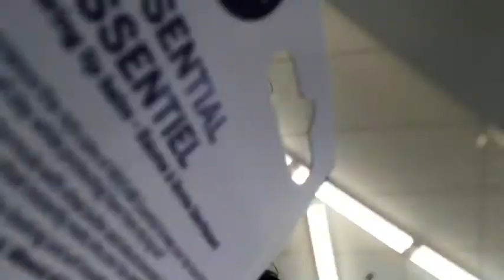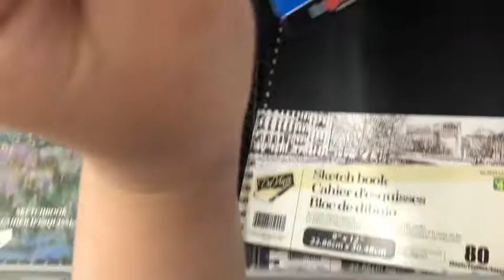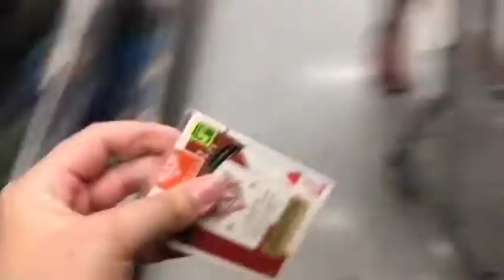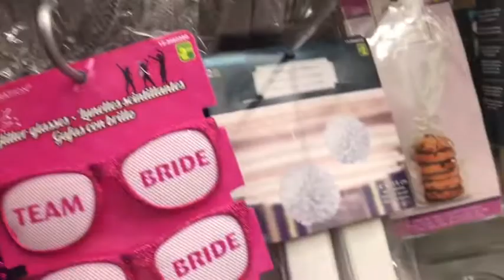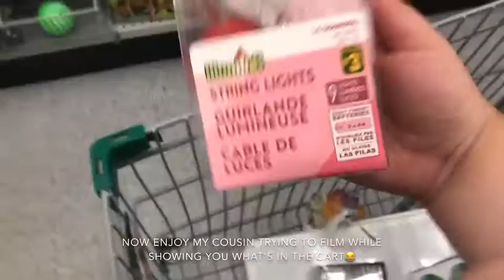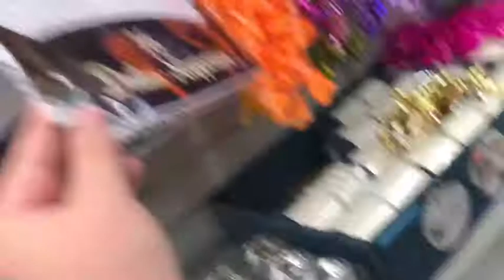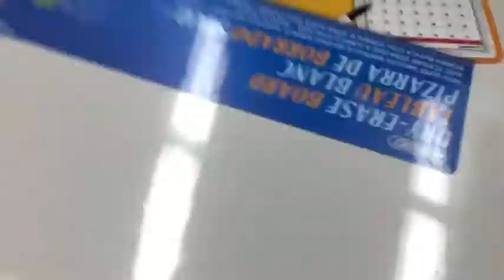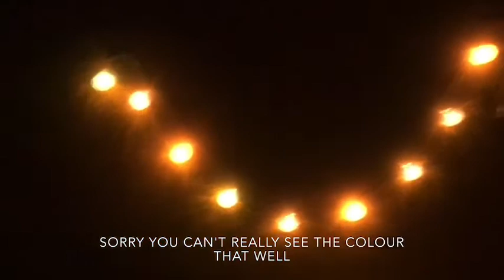shopping Birthday vlog with my cousin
thank you so much for watching I hope you enjoyed thank you for all the love and support and thank you for subscribing but if you haven't subscribe to subscribe if you want to do you don't have to if you don't want i love you to the moon Jupiter Pluto the sun and back to earth i hope you have the best day and i hope your year is going good i love you all so so so so so so so so so so so so so much have an amazing day